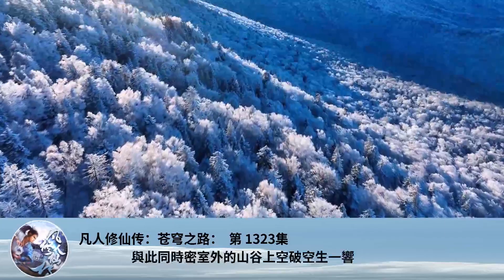凡人修仙傳：蒼穹之路： 第 1323集